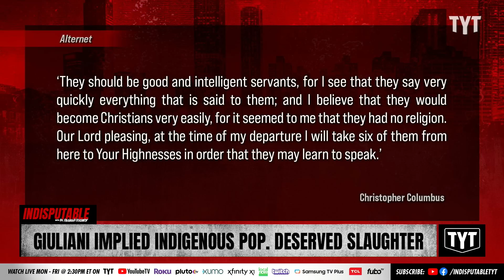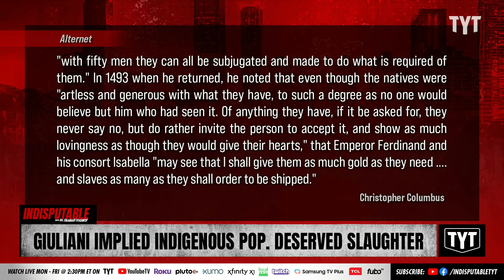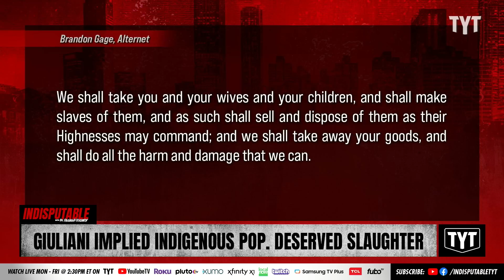Slimeball Rudy Giuliani Takes Klan Narrative On Columbus Day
Former New York City Mayor and Trump lawyer Rudy Giuliani appeared on War Room With Steve Bannon to share a horrific take on the Christopher Columbus-era indigenous populations that is identical to talking points of the Ku Klux Klan. Dr. Rashad Richey and Rickey Smiley discuss on Indisputable.

"Former New York City Mayor Rudy Giuliani (R) on Monday appeared on War Room With Steve Bannon on the right-wing propaganda network Real America's Voice and delivered a grotesque revisionist history lesson of the actions of Italian mercenary Christopher Columbus.

In his minute-long rant, Giuliani fired off a series of demonstrably false and outright racist remarks about the encounters that Columbus had with indigenous populations at the end of the fifteenth century"

221011__ID03Giuliani